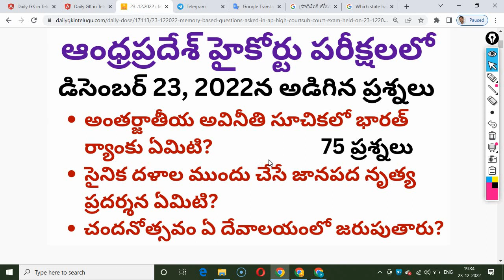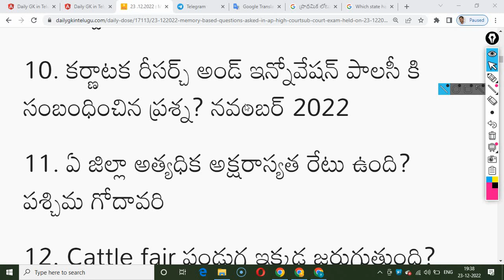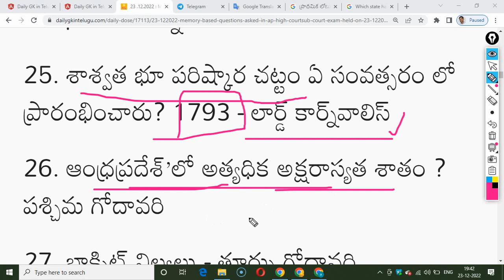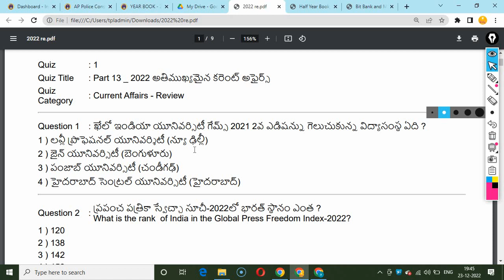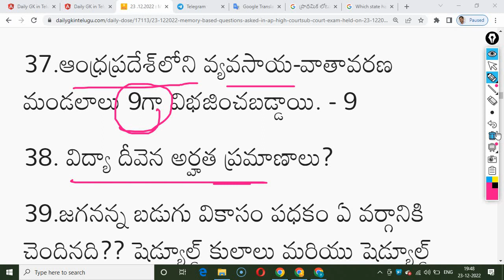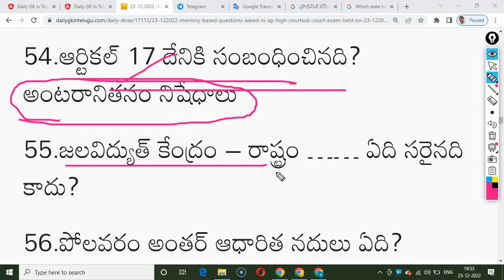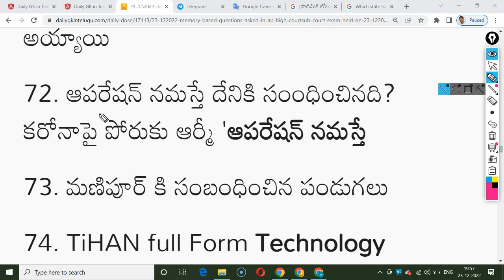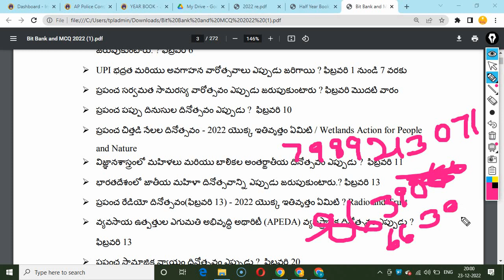AP High Court Exam Held on 23.12.2022 Memory Based Questions | Exam Analysis|APPSC|AP POLICE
లేదా రూ.100 phone pay 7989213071 కు పంపించి 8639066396 నెంబర్'కు whatsapp చేయండి. మీకు pdf వెంటనే పంపబడును.
3) గ్రూప్ -2 డైలీ టెస్ట్ సిరీస్ : 2023 డిసెంబర్ వరకు appsc గ్రూప్ – 2 సిలబస్’కి అనుగుణంగా ప్రతీ రోజు టెస్టులు (online + pdf)

AP high court sub courts junior assistant model papers
AP high court sub courts stenoraper model papers
AP high court sub courts field assistant model papers
AP high court sub courts record assistant model papers
AP high court drivers model papers
AP high court office sub ordina model papers,
Important Bits on Indian Art , Culture, Dance and Music  Expected Questions for AP High Court Exams
andhra pradesh current affairs
ap high court exam analysis
ap high court exam expected cut off
ap court exams expected questions
ap high court today exam questions
ap high court exam doubts